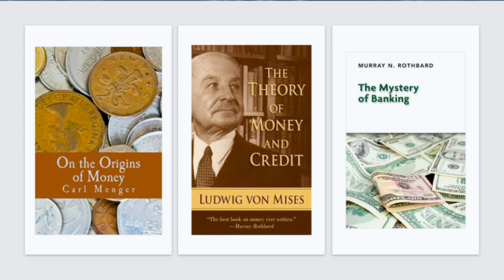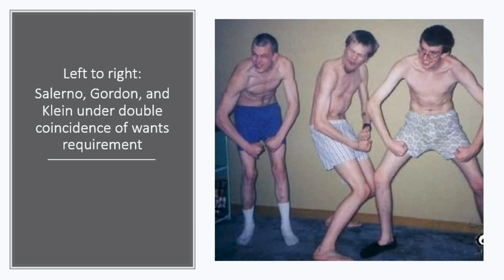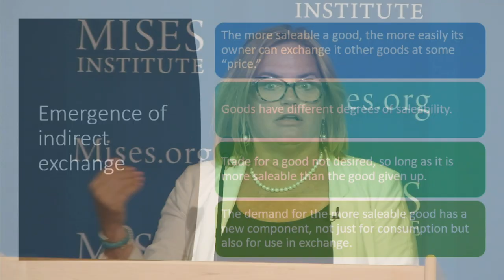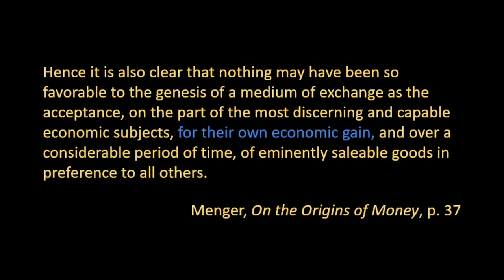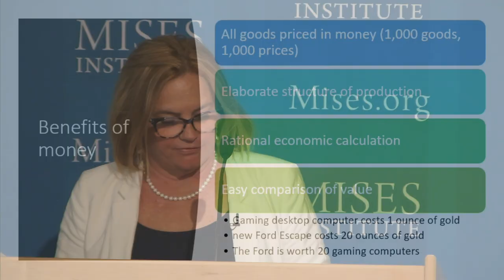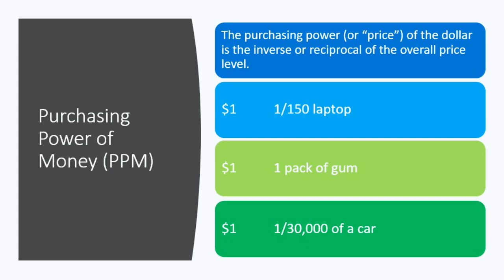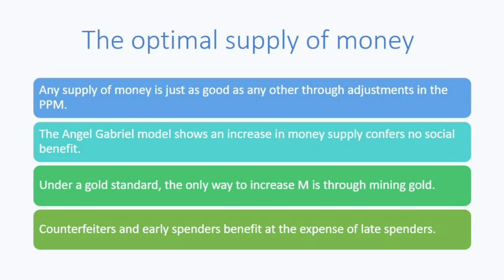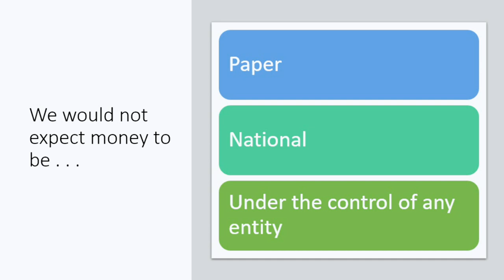Money | Sandra Klein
"We would not expect money to be paper, national, or under the control of any entity."